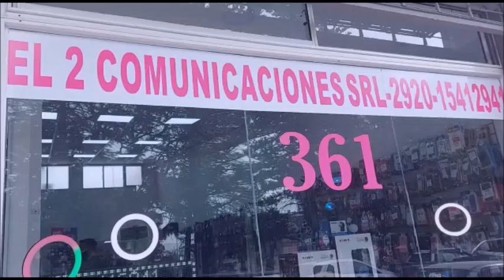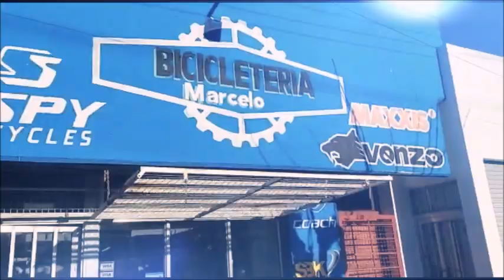SINIESTRO VIAL ENTRE GENERAL CONESA Y GUARDIA MITRE CON UNA PERSONA FALLECIDA